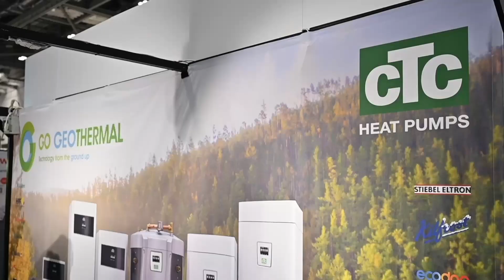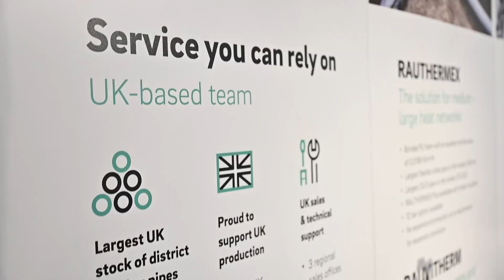REHAU GeoThermal Product